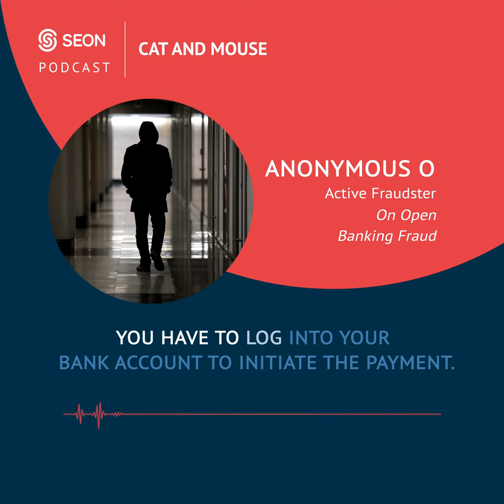Anonymous O - Active Fraudster (S1E20)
This is a small snippet taken from our  interview Anonymous O, an expert on open banking fraud.

Open banking is supposed to be a boon for bank customers, but it also opens the door to new attack vectors. Anonymous O explains how they work, from phishing to loan scams and buying challenger bank accounts.